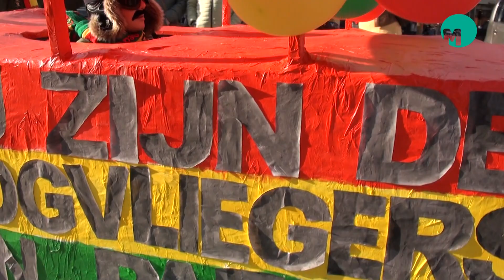Carnavalsmaandag in Papgat 2024